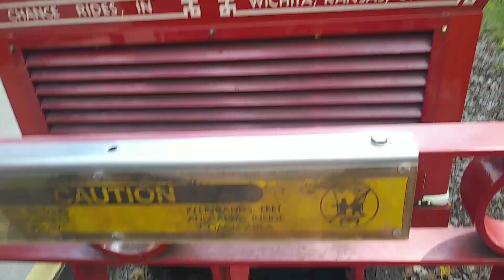At Del Grosso Amusement Park | September 22,2019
Food Festival events